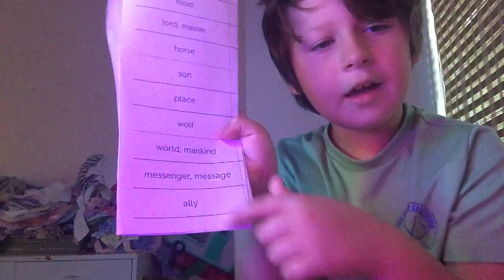Latin review with Thomas